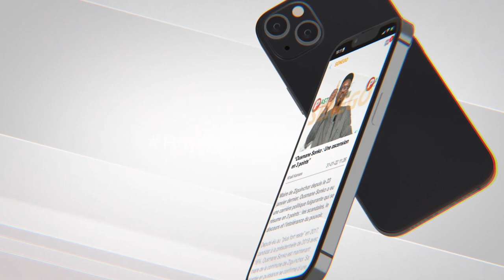Tonnerre à Dame Sène : "Maan Douma Paquet Bou Gnouy Gawa Dadji, Té Yéw Dinaala Dadji" (Senego-TV)